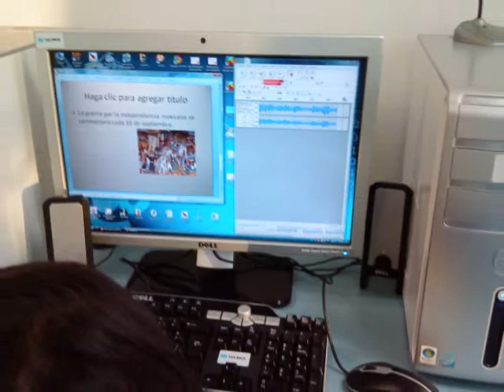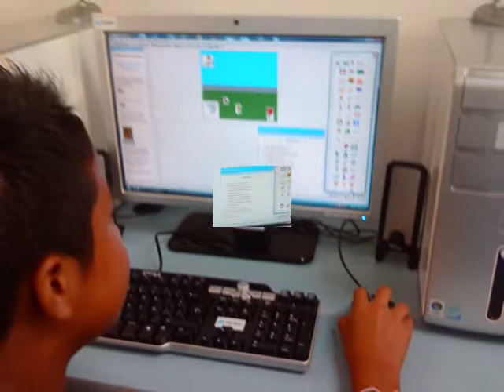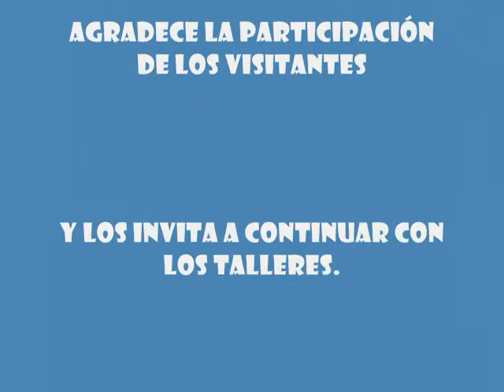ACTIVIDADES S1B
ACTIVIDADES QUE SE LLEVARON A CABO EN LA SALA 1B DURANTE LOS DÍAS DEL 14 AL 17 DE FEBRERO DE 2011.